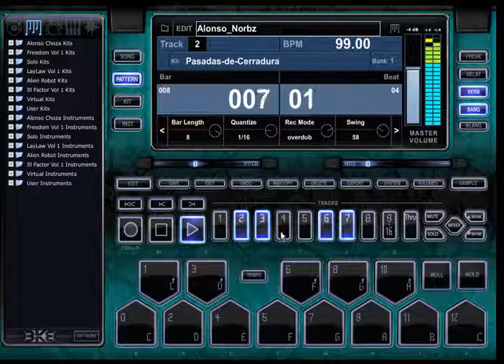I Had A Beat Battle Against Kanye West And Won $6k With BTV SOLO